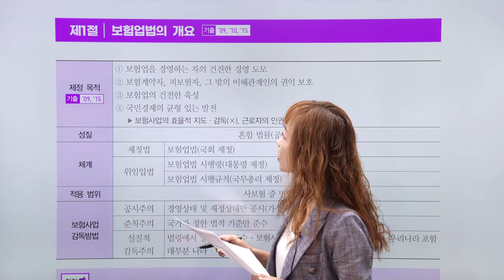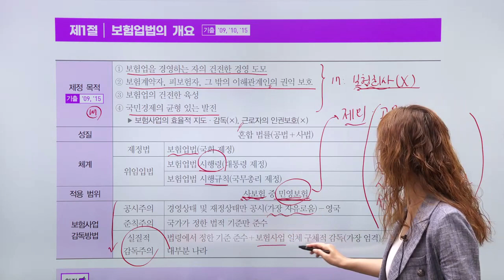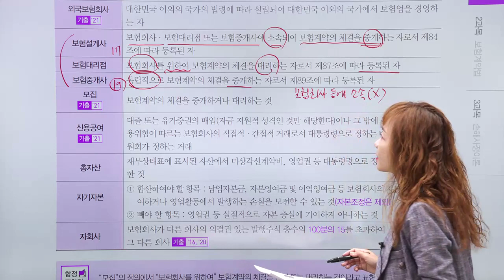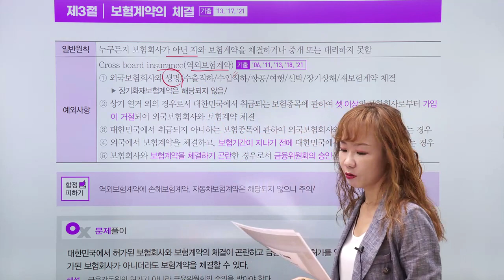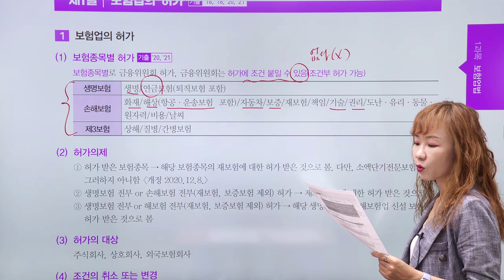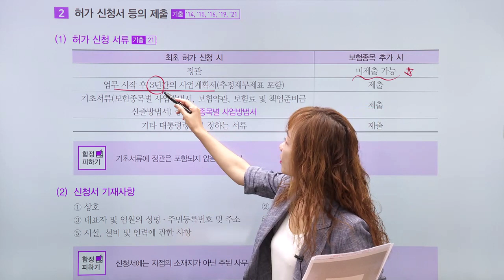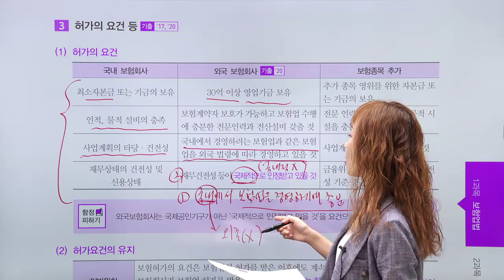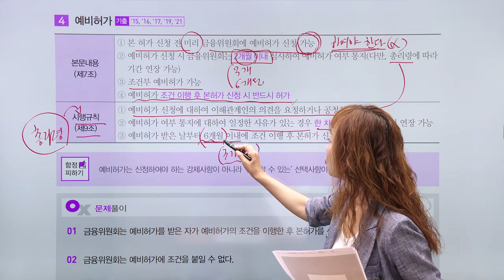[2022] 1차 전과목 핵심정리